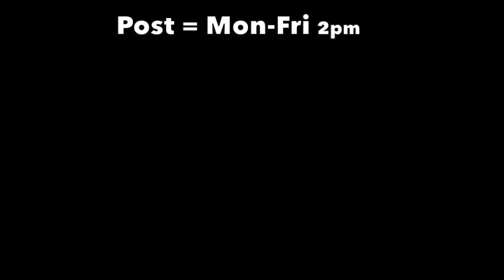Victor Oladipo - Unfollow (feat. Eric Bellinger) (Official Video) - ALAZON EPI 322 REACTION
~“MEET AND GREET” WILL BE IN NORTHERN CALIFORNIA

~WHAT ALAZON’S CHANNEL CONSIST OF:
-Reactions
-Vlogs
-Q&A’s

~I truly do appreciate the support TeamAlazon!

~TEAMALAZON HASHTAGS
-#1 Brick At A Time

-Will post Mon - Fri 2pm

~SOURCES
-Eric Bellinger - Awkward.
-Oh Wonder (Lewis The Child Remix) - Body Gold
-SDP Interlude - Travis Scott
-imovie

~Request videos! If I don’t get to your request, the video may have included copyrighted material, if copyright isn't involved, ill react to the video you requested in the order I received the request.
Victor Oladipo - Unfollow (feat. Eric Bellinger) (Official Video)
Feathery Music